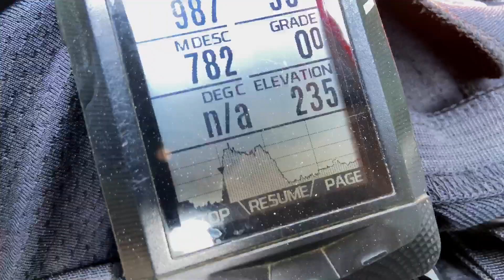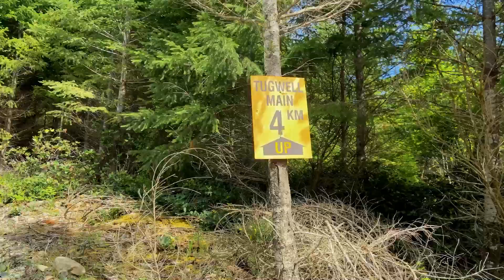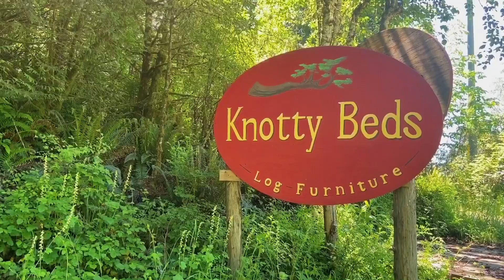Bear Lake Bikepacking, Vancouver Island, BC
Bear Lake Bikepacking, Vancouver Island, BC.  Come join me on a simple (but tough) little overnighter just outside of Victoria on Southern Vancouver Island, British Columbia.

BE INFORMED, and be a responsible ambassador of our sport.
At the end of the day, by law private land is private land.  Please respect landowners.

Bags: Ortlieb Seat Pack, Revelate Design (Harness, Jerrycan, Mountain feedbags, Gastank)
Sleeping: Hennessy Hammock, synthetic under quilt, Therm-a-Rest Chorus down Quilt.
Water: MSR 4L gravity filter
Stove: Snow Peak GigaPower
Pots: Snow Peak Mini Solo 2.0
GPS: Wahoo ELEMNT
Mapping:  RideWithGPS
Camera:  Apple iphone 11
Gimbal:  DJI Osmo 3
Editing:  iPad Pro, LumaFusion